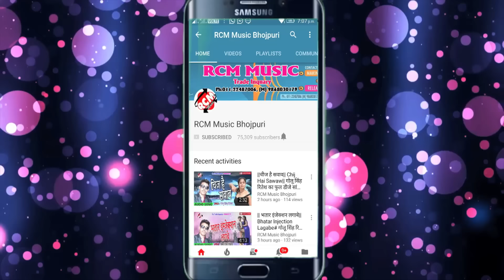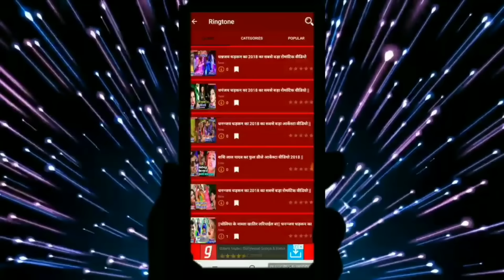आ गया अवधेश प्रेमी यादव का बड़ा दसहरा स्पेशल वीडियो || भर द न गोदिया हमार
Title: BHAR DA NA GODIYA HAMAR
Singer: Awdhesh Premi Yadav
Lable: RCM Music
Lyrics: Bicky Vishal
DOP: Birju Choudhary, Pankaj Bhati